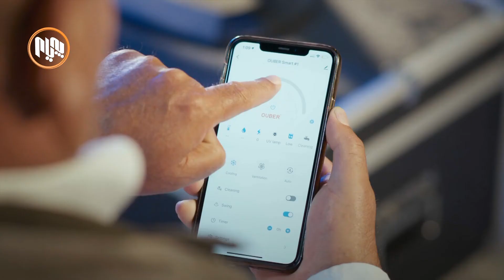ئەمڕۆ: هۆکاری دابەشنەکردنی مووچە و لێکەوتەکانی